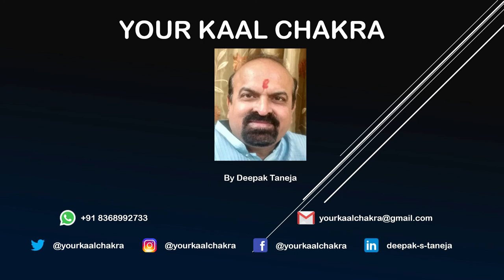Bhadra yoga in transit, गोचरीय भद्रा योग, हमारे जीवन में क्या प्रभाव रहेगा, ज्योतिष गुरु दीपक तनेजा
The term "Raja yoga" is not defined in the texts dealing with Hindu Predictive astrology. All such planetary situations and combinations that indicate good fortune, wealth, comforts, the exercise of the ruling power, and political influence gained, either by way of inheritance or acquired through self-effort, are termed as Raja yogas. There are many varieties of Raja yogas but their formation generally involves the 9th, the 10th, the 2nd, the 11th house, and the Lagna ('Ascendant'), their respective house-lords and their exaltation signs and exaltation lords, which house-lords combining and giving rise to Raja yogas invariably tend to enhance the affairs of the house they occupy, aspect and rule. In doing so they combine the influence of two types of houses - a) those governing personal initiatives and b) those that show good fortune. Therefore, Raja yogas are generally found in the horoscopes of leaders and famous people and reveal their birth to be out of the ordinary. This Yoga is produced in the natal horoscope when Mercury is in its sign, i.e. Gemini or Virgo. It is also critical that Mercury is in the center of the chart. We can also get it from the center of the Moon, according to some Shastras. When Mercury is in its sign in the First, Fourth, Seventh, and Tenth Houses, Bhadra Yoga is created. Other books claim that if Mercury is present in its sign and the First, Fourth, Seventh, and Tenth Houses in the Moon’s horoscope, Bhadra Yoga is established. According to its name, Bhadra Yoga produces results. it is very useful for students and people in business.